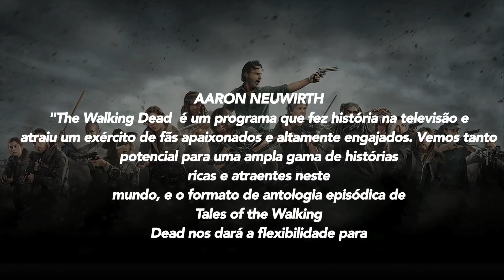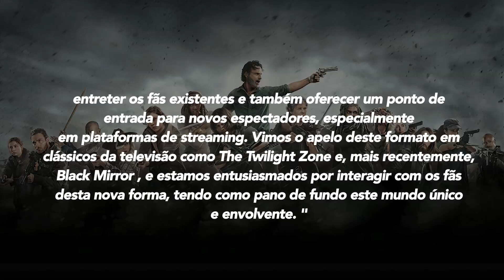QUEM VOCÊ QUER VER DE VOLTA EM TALES OF THE WALKING DEAD?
Finalmente oficialmente confirmada pela AMC, "Tales Of The Walking Dead" será a nova série derivada com seis episódios que irão estrear no verão americano de 2022. Confira tudo agora e não esqueça de curtir o vídeo e assinar o canaaaaaaaaaal!
Quer mais conteúdo exclusivo? Então nos siga no Instagram: @take04news @lukeschatzmann @takezeroquatro